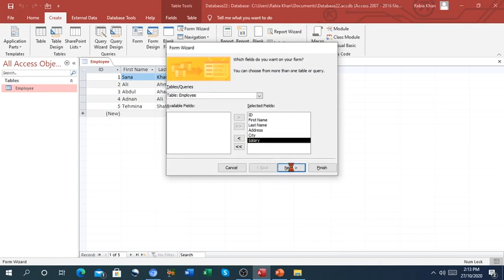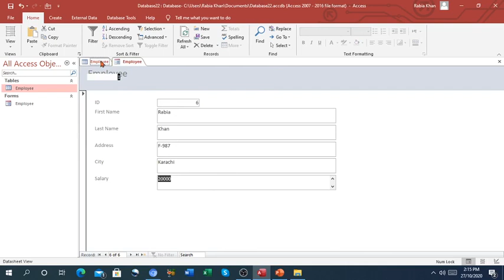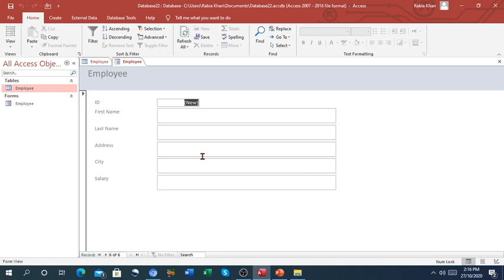FSc Computer Science Book 2, CH 16, LEC 115: Adding Records In A Form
- Adding records using a Wizard